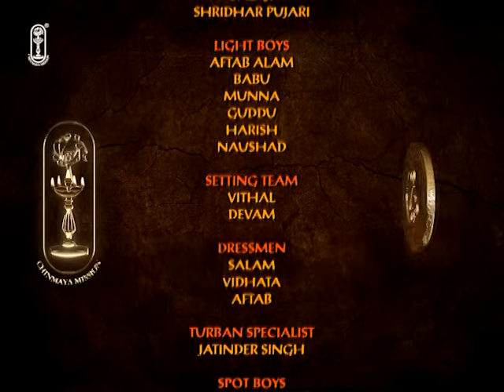Upanishad Ganga | Ep 27 |The Quest -खोज | यक्ष के युधिष्ठिर को 5 सवाल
🌸उपनिषद गंगा | खोज |  युधिष्ठिर-यक्ष संवाद🌸
00:00 - Title Music
02:09 - हिंदी कहानी |महाभारत कथा |यक्षप्रश्न
12:14 - युधिष्ठिर-यक्ष संवाद (यक्ष के युधिष्ठिर को 5 सवाल)
21:05 - End Credits.

The episode "Upanishad Ganga | Ep 27 | The Quest – Yudhishthir's Five Questions" draws upon a famous episode from the Mahabharata where Yudhishthir answers the questions posed by a Yaksha to save his brothers. This episode contains several key insights:

### Key Insights:
1. **Inner Knowledge vs. Outer Strength**: The Pandavas, despite their physical prowess, find themselves unable to overcome the mystical force that claims Nakul, Sahadev, Arjun, and Bhim. This demonstrates that wisdom and introspection can surpass brute strength in solving life's deeper challenges.

2. **Self-realization**: The Yaksha's questions challenge Yudhishthir to reflect on the true nature of existence, life, and the self. The episode highlights the Upanishadic teaching that the soul or Atman is separate from the body and mind, emphasizing that true wisdom lies in understanding this distinction.

3. **Duty and Dharma**: Yudhishthir’s responses to the Yaksha showcase his deep understanding of dharma (righteous duty). By prioritizing moral principles and self-control, he demonstrates how adherence to dharma leads to success, even in the face of life-threatening challenges.

4. **Consequences of Desire**: The episode underlines that human suffering is rooted in unfulfilled desires and attachments, which are central themes in both Hindu philosophy and the teachings of the Upanishads. The characters' past actions are also reflected upon, showing how desires influence actions and consequences.

5. **Immortality through Knowledge**: The dialogue presents the idea that while the physical body is transient, knowledge of the soul (Atman) leads to immortality and liberation (moksha). This concept is deeply rooted in the spiritual teachings of the Upanishads.

### Moral:
The core moral of this episode is that wisdom and self-awareness are more powerful than physical strength. It teaches that understanding the true nature of the self (Atman) leads to liberation from worldly suffering and the cycle of birth and death. Furthermore, the episode underscores the importance of dharma and righteous action, suggesting that adhering to one's moral duty and seeking inner knowledge are the paths to ultimate success and peace.

Watch episode 27 of Upanishad Ganga, focusing on the quest for knowledge. This Hindi series explores ancient Hindu teachings and philosophy.

If a learner has a misdirected quest, he will not be able to gain valuable information even if he gets the best amongst the gurus. What is it that he should be seeking?

To know what to seek we are taken on the journey of Yaksha Prashna (Questions asked by Yaksha to Yudhishthira). In the opening scene of the Great Indian Theatre's next play, we see a Brahmin go to the Pandava brothers seeking their help in locating a deer that ran away with his material for performing yajna. The Pandavas set out to get the deer but are unable to find it. Finally, tired and thirsty they decide to take some rest. Yudhishthira sends Nakula to fetch water from a nearby pond. As Nakula starts to drink the water, a Yaksha there asks him to answer his questions before drinking the water. But out of arrogance he does not bother to answer and drinks the water. As a result, Nakula dies. All other brothers who followed Nakula, meet the same fate. Finally Yudhishthira goes to the pond himself. What follows is the beautiful dialogue in the form of Yaksha’s questions and Yudhishthira’s answers. The pleased Yaksha returns the lives of Yudhisththira’s brothers.

Upanishad Ganga -Ep 27 -The Quest -खोज